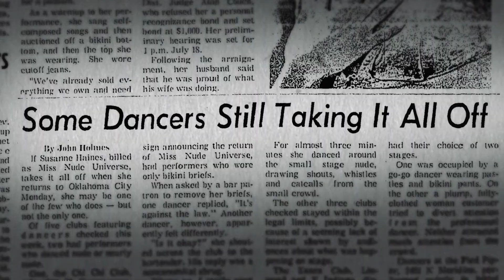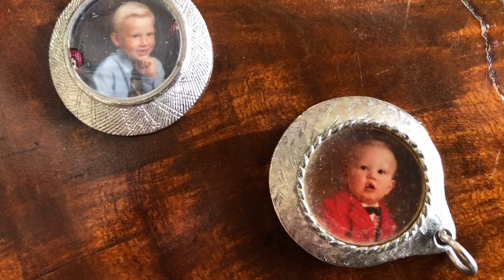Red Dog - The Documentary Trailer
Directed by: Luke Dick & Casey Pinkston

Synopsis: Award-winning songwriter Luke Dick spent his childhood in a strip club. During the 1970s oil boom, the Red Dog was the rowdiest and most popular strip club in Oklahoma City, and for five years it was the only home and family Luke and his mom had. She was a teenage runaway, dope-addicted single mother, stripping with a fake I.D., and he grew up amidst the drugs, the danger, and the never-ending party.Now 30 years later, Luke has a toddler and a newborn of his own. As he began asking his mom questions about his own childhood- and what she was thinking letting a kid run around in that place- she turns out to be more hilariously frank than he ever imagined. So he traveled back to OKC to find these people he thought of as uncles and aunts, cousins and dads, to see who made it out and who never did, and try to figure out how they somehow made a family out of all that madness.

Starring: Kim Kassen, Connie Johnson, Janet Cartmill, Jeanne Misleh-Probst, “Tiny” Jackson, Randy Howard, and Luke Dick

About Us:
Gravitas Ventures is a worldwide film distributor & collaborator with thousands of independent artists. Past films include: Sound City, Armstrong, Above The Shadows, The River and the Wall,  and many more. Gravitas Ventures is a Red Arrow Studios company.